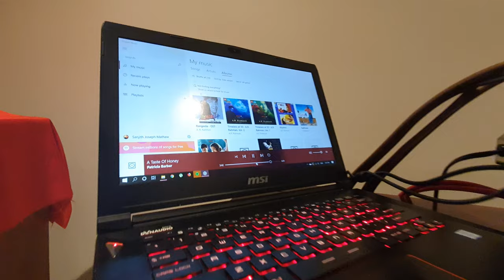Tannoy + McIntosh - " A Taste Of Honey ", Patricia Barber